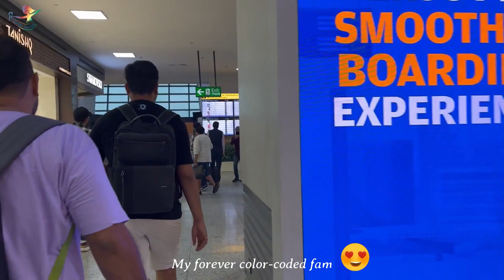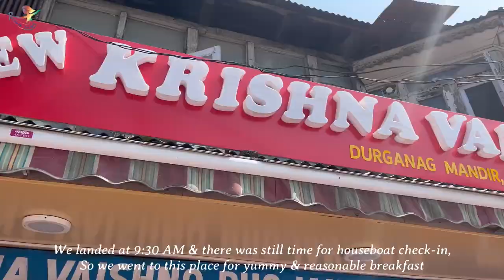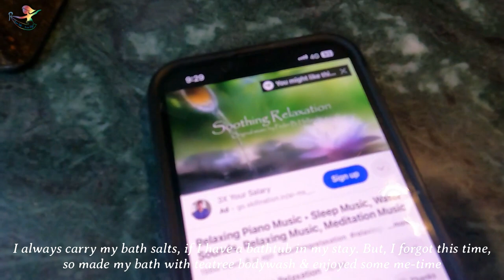Luxury Houseboat Stay in Srinagar| Nigeen Lake| Tour, Cost & Reviews| Kashmir Travel Vlog| RovitaS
Hey Guys
We all have that dream of staying in a beautiful houseboat , if it's our first trip to kashmir srinagar 😍 and I am no different 😊

We went to Kashmir in last week of August, 2023. The temperature these days go up to 35 and it is really hot during daytime (if it doesn't rain).
Kashmiri people are so nice... we were initially booking a houseboat without AC, but as the guy came to know that we are travelling with kids, he told us to go for any other houseboat with air-conditioning.

That's how we landed at Harmukh Houseboat in Nigeen Lake 😍

We didn't wish to stay at dallake as it has become too crowded now, while, Nigeen lake has less houseboats and peaceful surroundings.

The Harmukh Houseboat has beautiful interiors with all wooden carvings and Kashmiri furnishings, it is east-facing, so you can enjoy sunrise from their lovely terrace, they serve yummy food and have helpful staff.

Harmukh Houseboat Tariff - INR 8500 per room (with breakfast and dinner)

Till Then
Keep Travelling & Stay Happy 🤩

Love ❤️
RovitaS